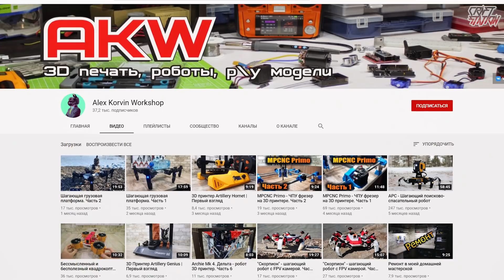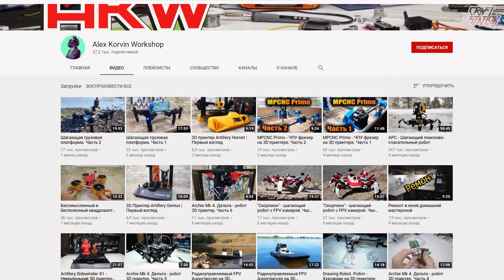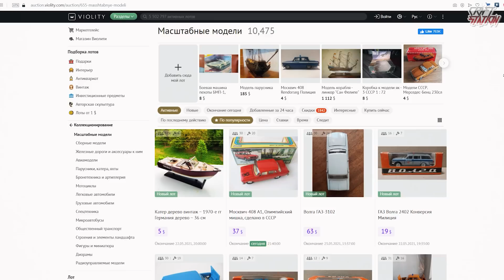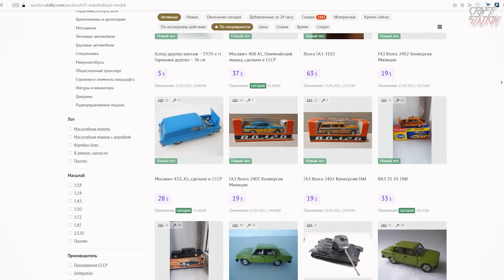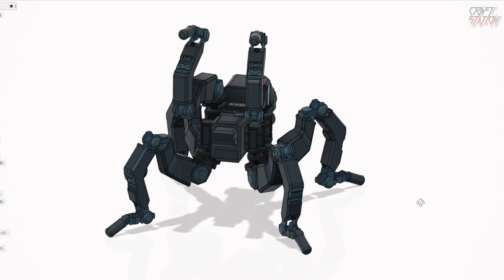БОЛТ из CYBERPUNK 2077 своими руками Часть 1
Всем привет! Наконец-то начал сборку робота Болт из CyberPunk 2077. Для начала пришлось собрать все на тестовой раме, дабы проверить работоспособность сервоприводов и электроники, после успешных тестов замоделил робота, а уже потом подогнал под нашу тестовую раму. Часть деталей была напечатана на 3D принтере, а часть деталей отфрезерована из алюминия.